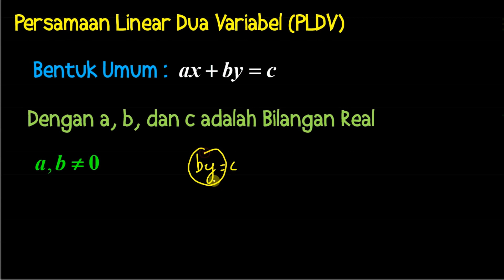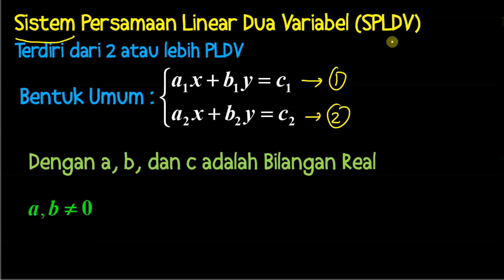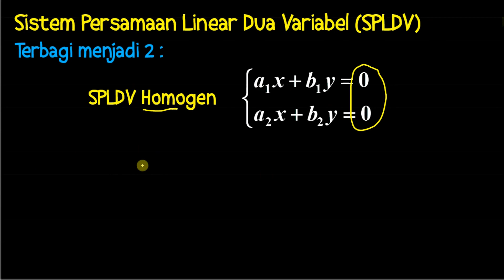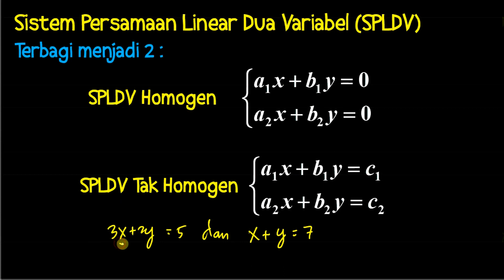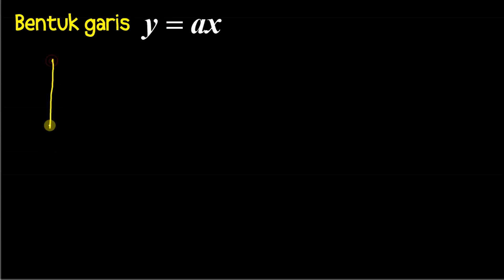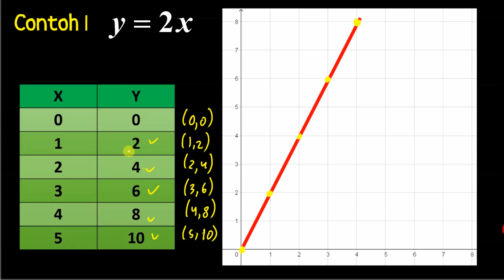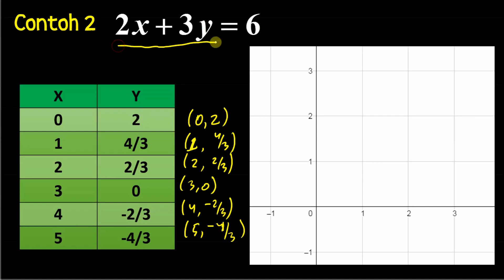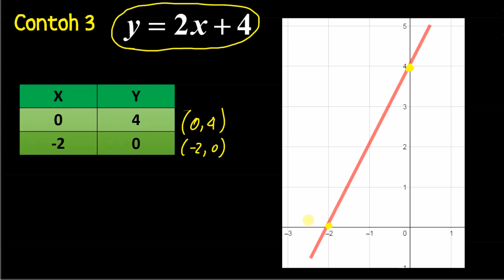Matematika Wajib Kelas 10 (X) - Cepat Belajar Sistem Persamaan Linear Dua Variabel (SPLDV)